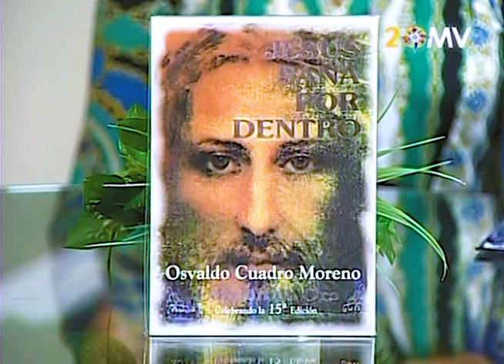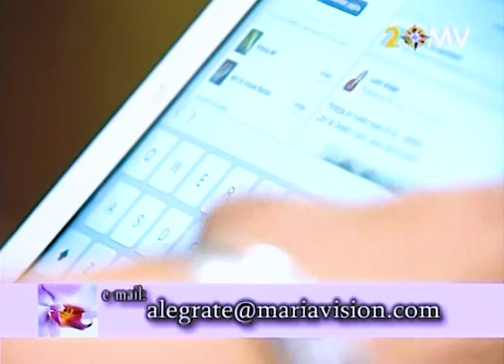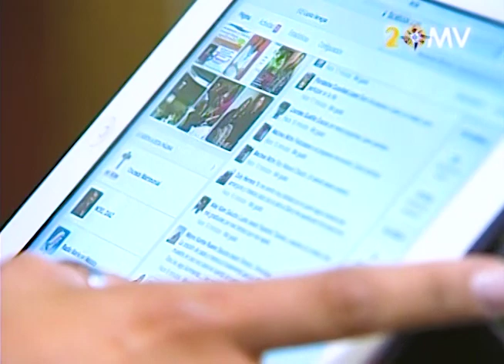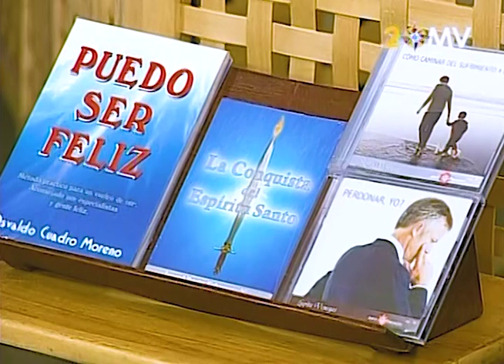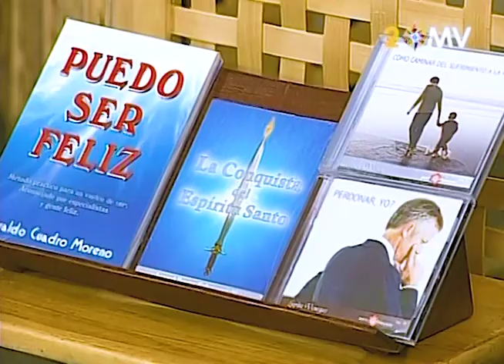Jesús sana por dentro . Alégrate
Lupita Venegas, teniendo como invitado al escritor argentino Osvaldo Cuadro Moreno, nos comparte experiencias de vida y de sanación en casos ya no había nada qué hacer, por lo menos humana y científicamente, casos en los que claramente se vio como Jesús sana por dentro, desde el espíritu hacia lo físico, lo material, el cuerpo.

Tema desprendido del libro titulado con el mismo nombre y que fue, y es, todo un éxito en el campo de la espiritualidad, la fe y la medicina.

14/07/14

Más información en:
Tel Valora: (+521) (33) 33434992